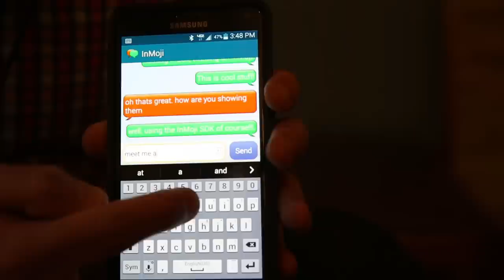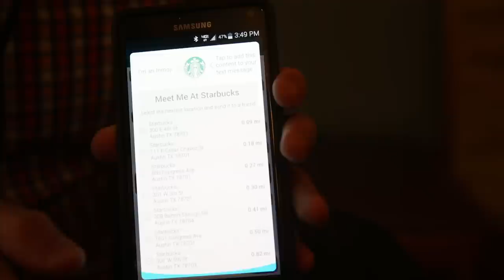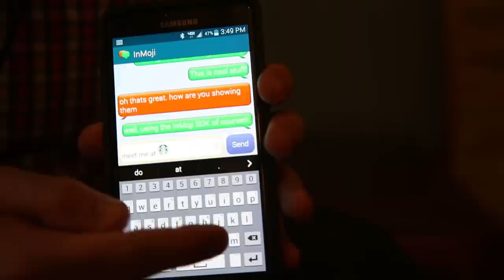The Trigger SXSW: Michael Africk, InMoji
Michael Africk, co-founder and CEO of InMoji, demonstrated how their clickable emoji and stickers can help brands form connection and build engagement with users of messaging apps, as well as sharing some updates on what's in store for InMoji.